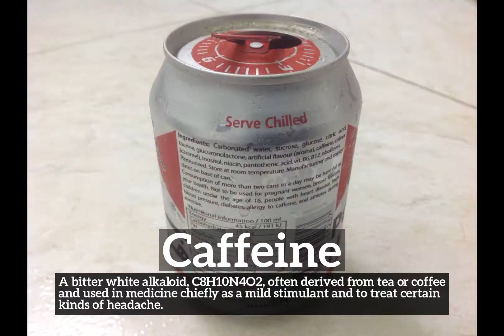What is Caffeine? | How Does Caffeine Look? | How to Say Caffeine in English?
Learn how to pronounce caffeine with Imago Spectrum.

What is caffeine?
How does caffeine look?
How to say caffeine in English?
What does caffeine represent?
What is the defintion of caffeine?

Imago Spectrum allows you to easily memorize common English words and phrases by joining visual and auditory learning environments into a short video. Focus on the images and repeat caffeine several times for best retention results.

In this video we are speaking the word, caffeine. Do take note of how caffeine is spelled.
The definition of caffeine is listed below the word in the video.
Caffeine:  A bitter white alkaloid, C8H10N4O2, often derived from tea or coffee and used in medicine chiefly as a mild stimulant and to treat certain kinds of headache.